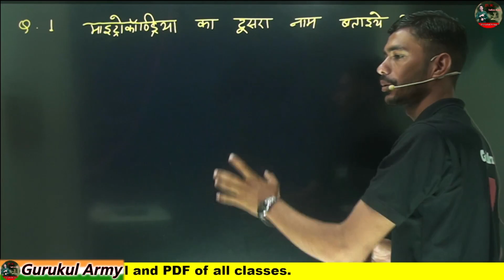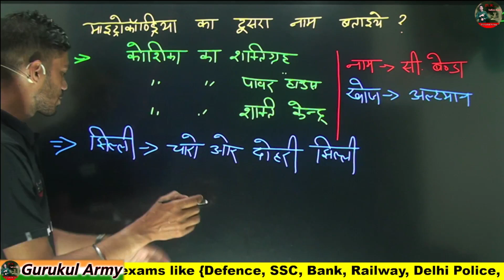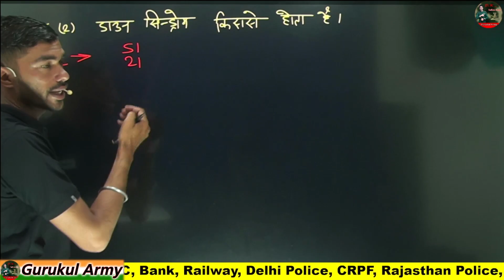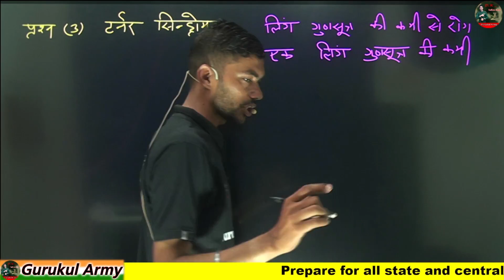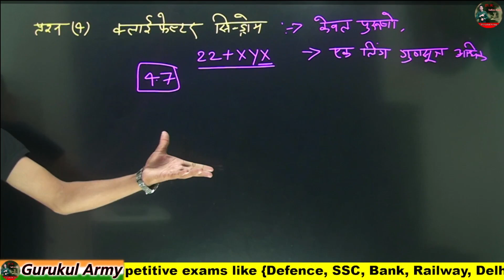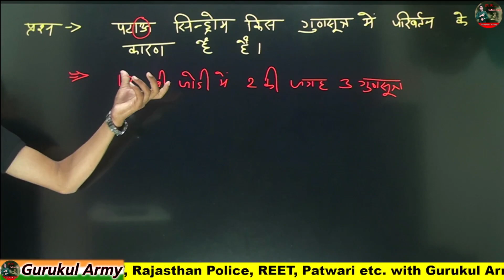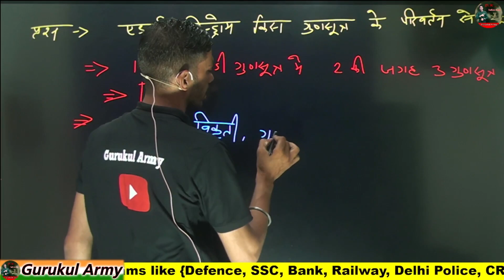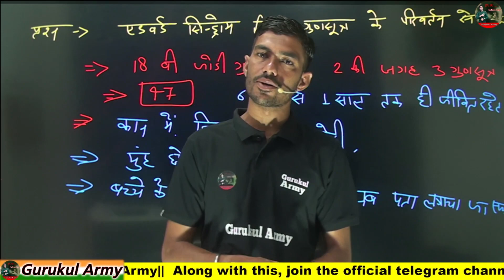🛑DELHI POLICE CONSTABLE | परीक्षा में छपने वाले प्रश्न |सम्पूर्ण SCIENCE | Important Question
🛑DELHI POLICE CONSTABLE | परीक्षा में छपने वाले प्रश्न |सम्पूर्ण SCIENCE | Important Question delhi🛑DELHI POLICE CONSTABLE | परीक्षा में छपने वाले प्रश्न |सम्पूर्ण SCIENCE | Important Question

अग्निवीर आर्मी की सम्पूर्ण तैयारी करने के लिए हमारे साथ जुड़े

Delhi police ka pattern, crpf sysllabus, ssc gd,

exam,exam 2023

davseyk suchna

Agniveer army current affairs class, curant gk,.

antim din me kese kare teyari.
Army Science, army paper, army exam, April
Army paper, agniveer science, army gd, army
tdn, army y syllabus, army important science
questions, army exam , barmastr
science, jeevan jhuti science, 100% selection,
selection merathan class, live class, army live
class,, sellbus, army paper soll, army
paper GD, all science, army modal paper, army
test, army modal test paper All science,
important important questions army, dane Wale
100% qustion, moka, mahant, indian army
hind
Gurukul Army
dailyclass policemodalpaper

jai hind

youdha armyorignalpaper Army me science sellbus, army me most most

important questions, army GD TDN syllbus,
Delhi pol;ice syllbus , admit card ,